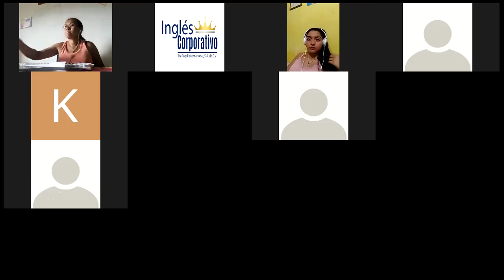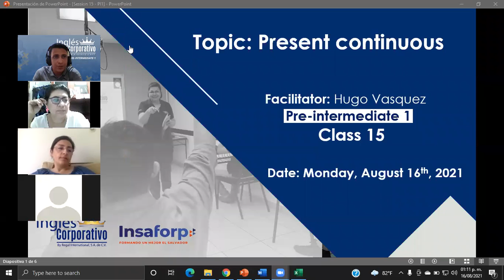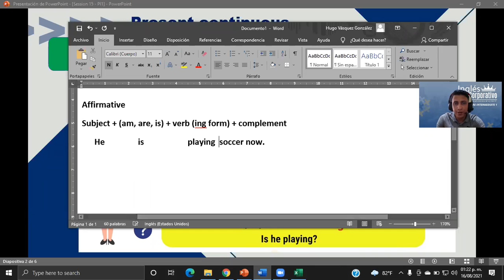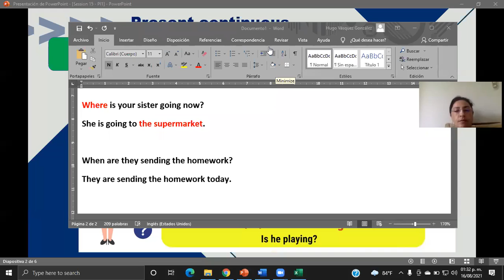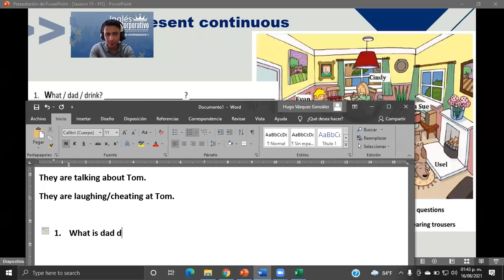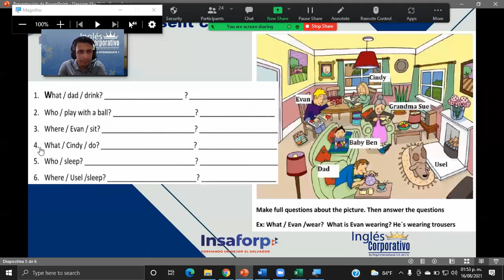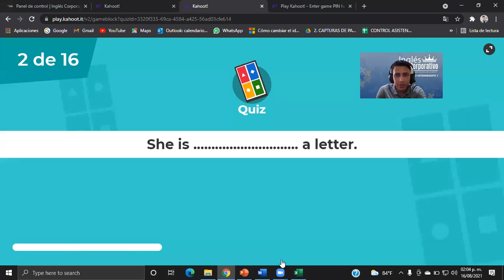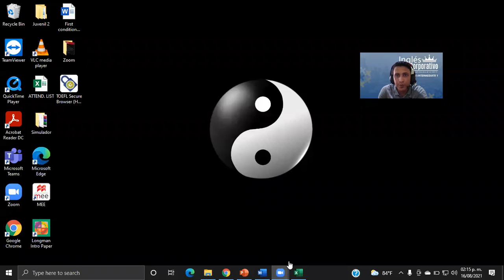Ingles Corporativo-Present continuous-Part 2-Day15